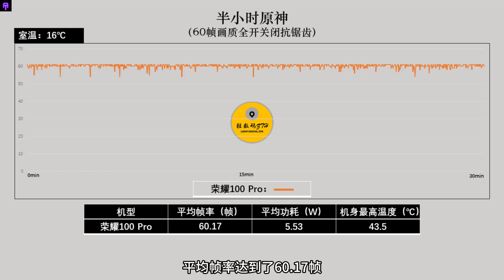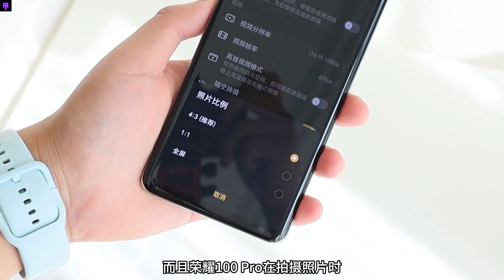Honor 100 Pro -Hands On Review -Camera Test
Compared with the Honor 90 Pro, the improvement of Honor 100 Pro is not big, but it seems to be quite big. The main camera is equipped with optical image stabilization, wireless charging is used, and the performance is upgraded to Snapdragon 8 Gen2. Coupled with the starting price of 3399, it is actually quite cost-effective. This is the Honor digital series in our minds.